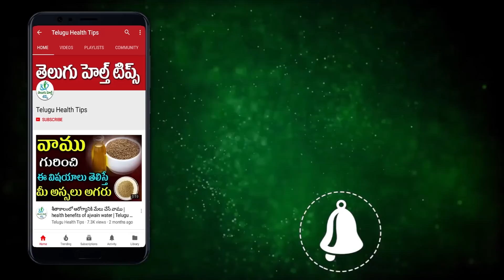రాత్రిపూట బుస‌లు కొట్టే శ‌బ్దం వినిపిస్తోంటే ఏమిటో అనుకున్నాడు గానీ ¦ Telugu News